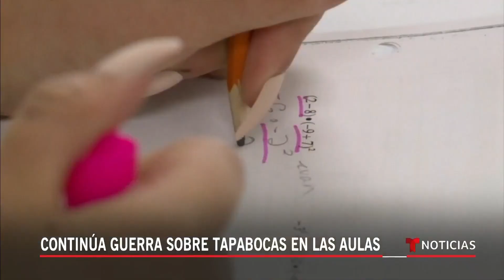Un regreso a clases marcado por la polémica de la mascarilla | Noticias Telemundo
Video oficial de Noticias Telemundo. Con el rostro cubierto, miles de estudiantes volvieron a las clases presenciales en Los Ángeles, el segundo distrito escolar más grande del país. En Texas el retorno siguió marcado por el rechazo de algunos padres a la obligatoriedad de las mascarillas.

Noticias
Noticias Telemundo es un proveedor líder de noticias para los hispanos de EE.UU. Sus galardonados espacios de noticias, transmitidos desde Telemundo Center, incluyen los noticieros diarios “Noticias Telemundo”, con José Díaz-Balart; “Noticias Telemundo", con Julio Vaqueiro; “Noticias Telemundo Fin de Semana”, con Vaness a Hauc; “Noticias Telemundo Mediodía”, con Felicidad Aveleyra; y el segmento de noticias matutinas de “Un Nuevo Día”, con Nicole Suárez. El “Equipo Digital de Noticias Telemundo” ofrece contenido ininterrumpido para los hispanos de EE.UU. a través de sus crecientes plataformas móviles y en línea. “Noticias Telemundo Investiga” produce reportes investigativos y documentales en profundidad. “Noticias Telemundo Planeta Tierra” ofrece información relacionada con el medio ambiente y el cambio climático. Adicionalmente, “Noticias Telemundo” produce galardonados especiales de noticias, documentales y eventos noticiosos como debates políticos, asambleas ciudadanas y foros.